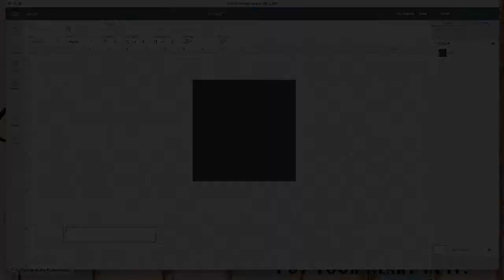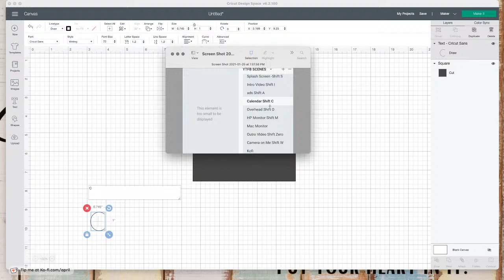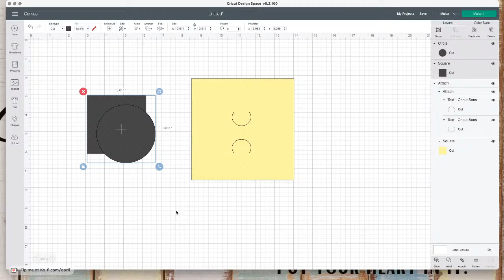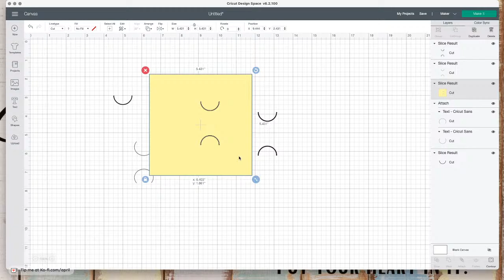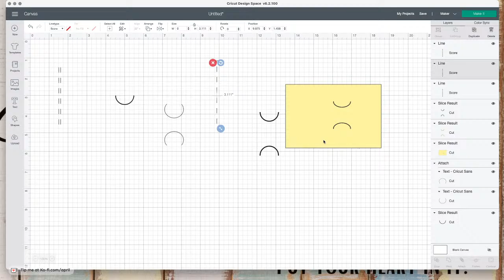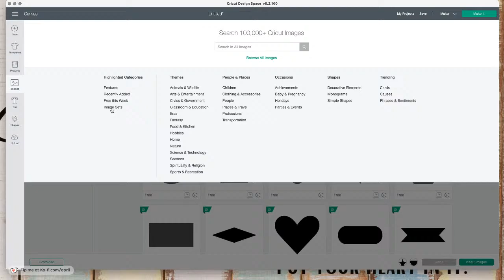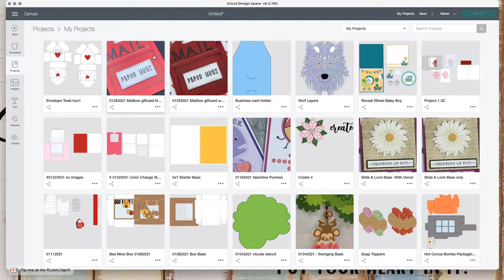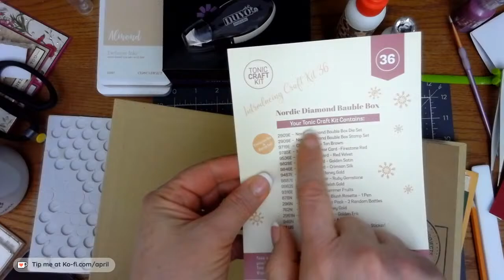Mail Box Gift Card Holder